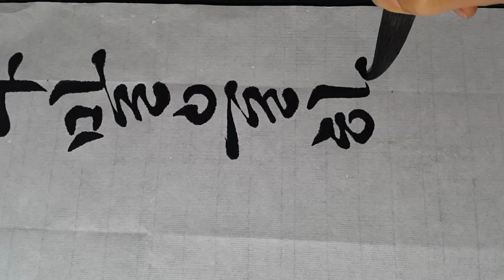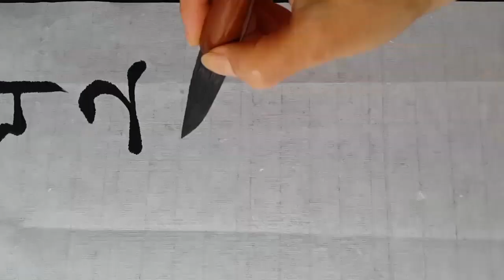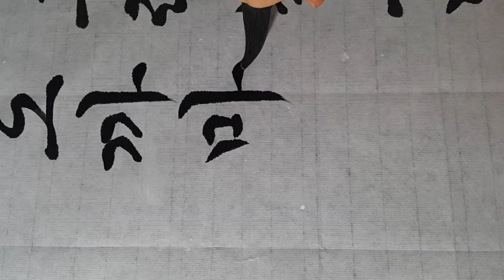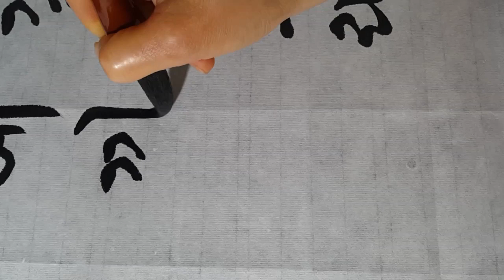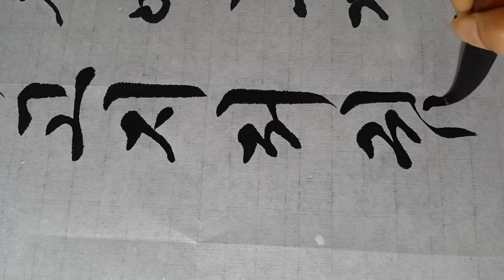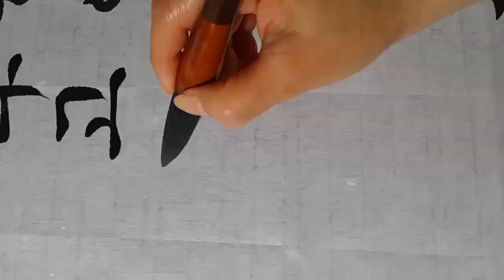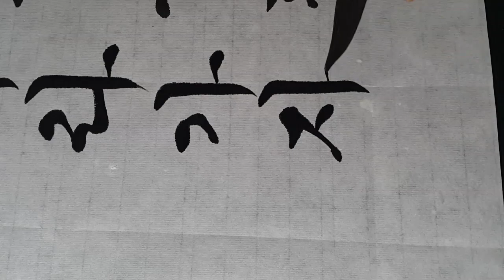김소월 '가는 길' 50x135 궁체흘림